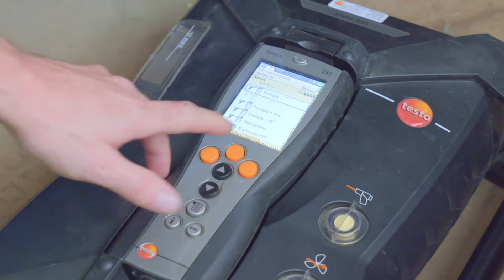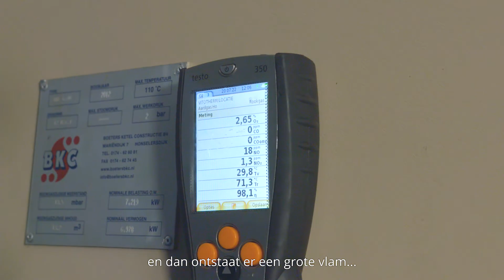Testo 350 referentievideo voor onderhoud en rookgasanalyse aan brander bij handelskwekerij Ammerlaan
Onderhoud en rookgasanalyse met de Testo 350 van een grote brander bij Ammerlaan in Pijnacker. Een handelskwekerij die gespecialiseerd is in tropische groene planten. Het onderhoud werd uitgevoerd door Vitotherm Bleiswijk, producent van brander installaties.